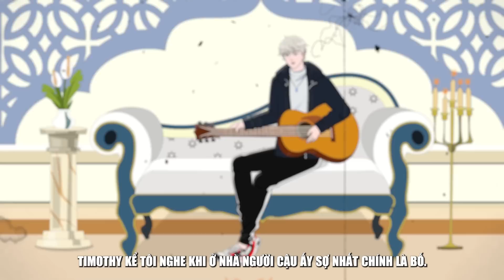Lời Anh Chưa Thể Nói | Quà Tặng Cuộc Sống | Nhật Ký Cuộc Sống LDA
Xin chào, tôi là Louis, đã bao giờ bạn có tình cảm với một người nhưng mãi mãi ko thể nói ra cho người đó biết hay chưa... Đã 8 năm kể từ lần cãi vã ấy, hôm nay khi đi ngang qua một tiệm nhạc cụ, cánh cửa hé mở lọt vào tai tôi một giai điệu quen thuộc, là bài hát mà cậu ấy từng đàn cho tôi nghe trước đây. Tôi nán lại trước cửa tiệm một lúc lâu, như hoài niệm lại những kí ức còn sót lại về...